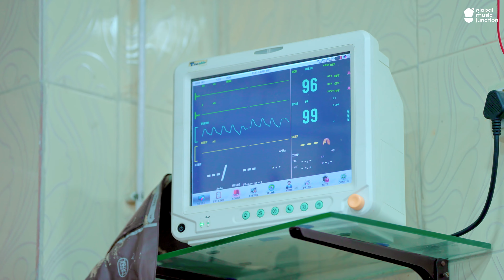मजनूआ के पानी चढ़ता | Khesari Lal Yadav | Raksha Gupta | Majanua Ke Pani Chadhata |New Bolbam Song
► Album:  चढ़ाईब बेलपाता
► Song: Chadhaib Belpata
► Singer: Khesari Lal Yadav
► Lyrics: Krishna Bedardi
► Music Director: Arya Sharma
► Mix Master: Raj Sharma
► Feat.: Khesari Lal Yadav, Raksha Gupta
► Video Director: Pawan Pal
► Editor: Angad Pal
► DI: Rohit Singh
► Company/Label - Hamaar Bhojpuri Music
► Digital : Gmj
► Digital Partner : Global Music Junction Pvt. Ltd.
► Company Brand :- Hamaar Bhojpuri Music